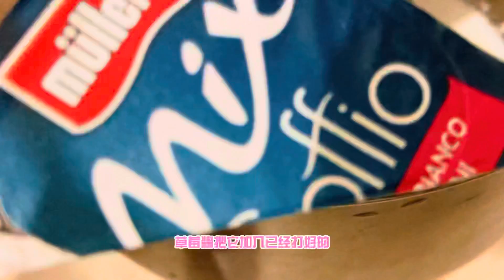草莓奶油蛋糕卷|Strawberry Swiss Roll Cake|Rotolo panna e fragole